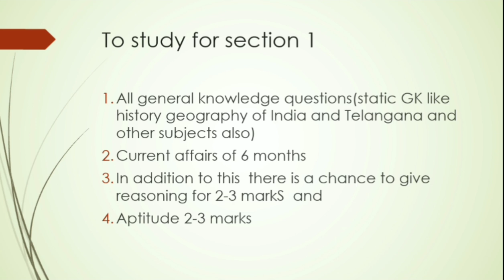Syllabus for court exam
In this you will get info of syllabus of court exams